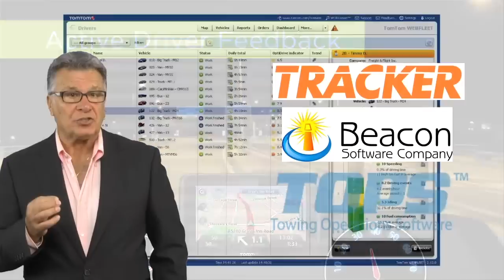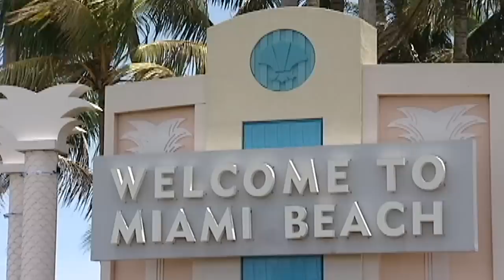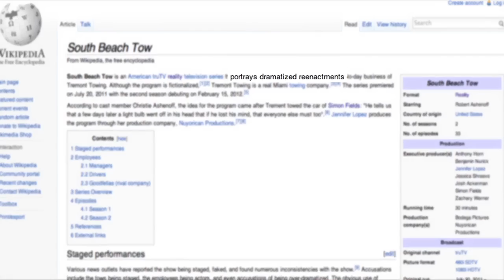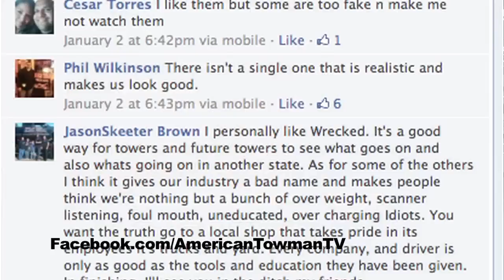Towing "Reality" TV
Reality TV networks have shown great interest in our industry in recent years; watch as we examine the impact of the highly-popular "South Beach Tow" on truTV and hear from the star of the show, Robert Ashenoff, Sr. who owns Tremont Towing in Miami Beach, FL.  There's also crowd favorites: "Lizard Lick Towing" (truTV) and "Wrecked" on SPEED TV.   TomTom provides all drivers with the world's best navigation experience.